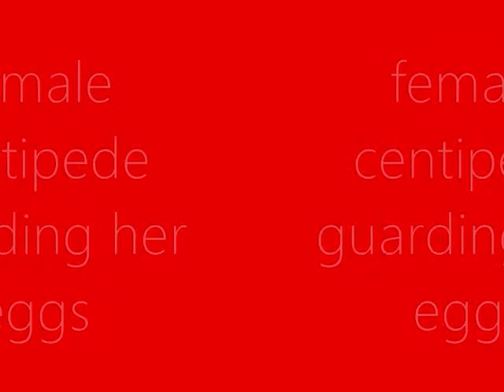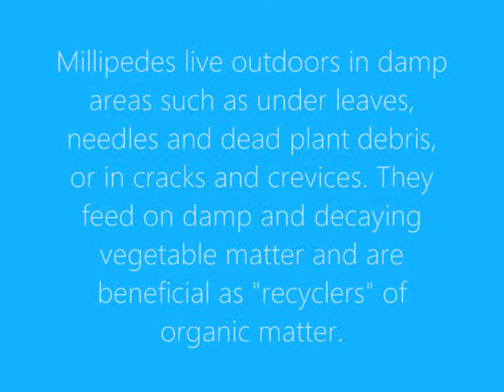Copy of centipedes millipedes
copyright - Svyatoslav